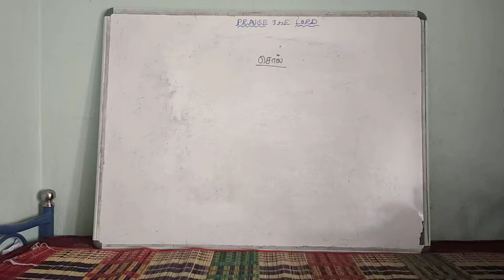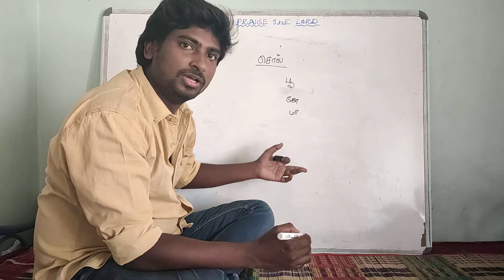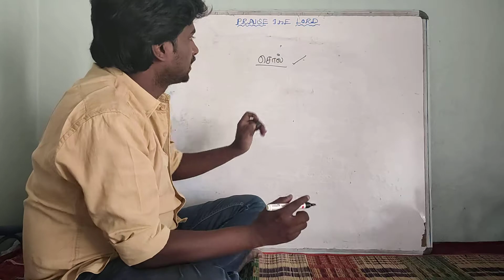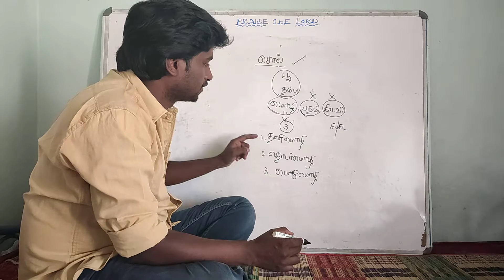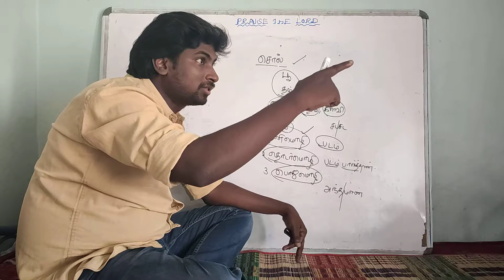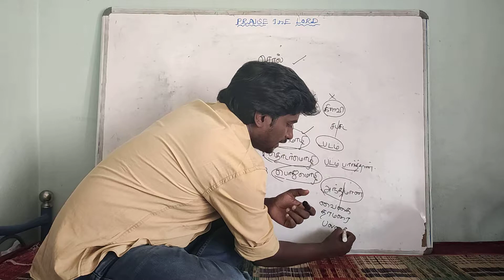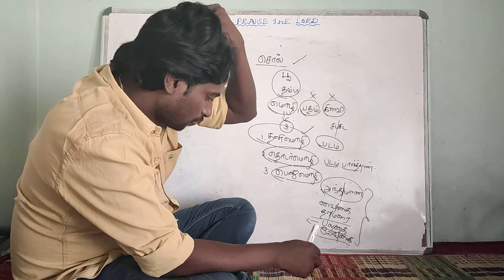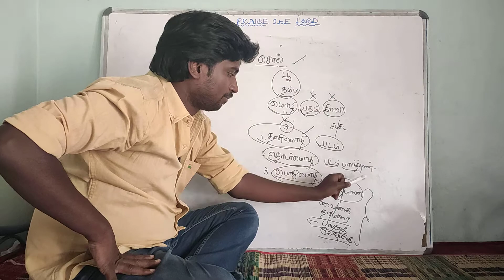tn 10th tamil